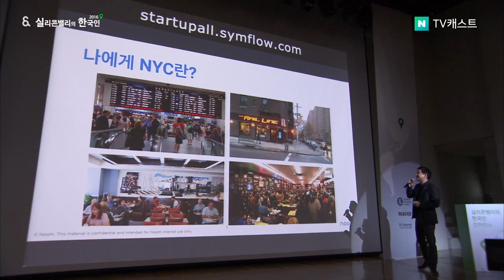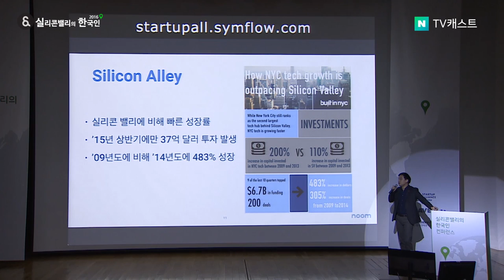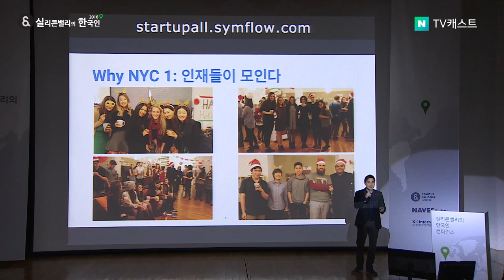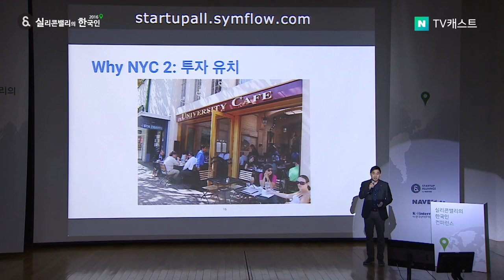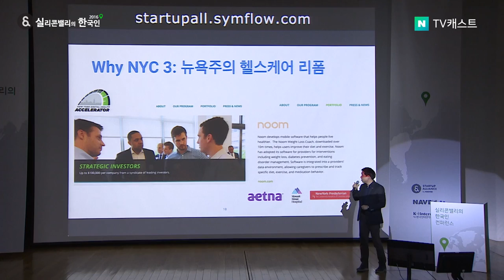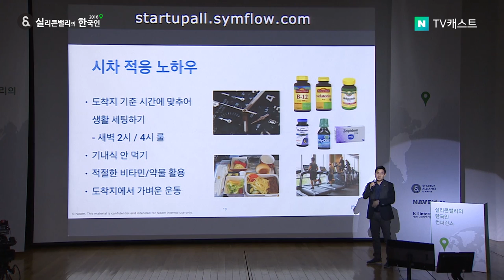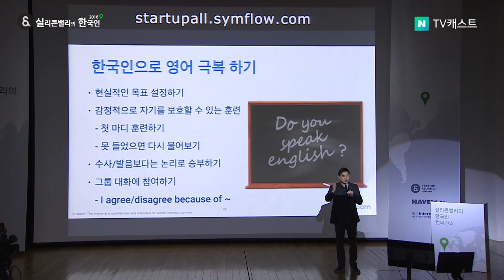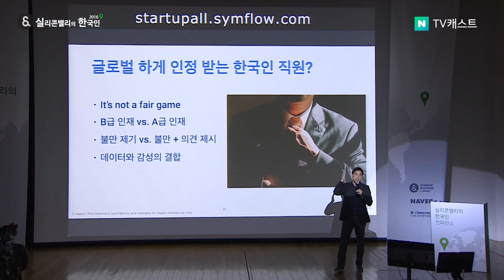실리콘밸리의 한국인 2016 - 6. 정세주 Noom 대표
실리콘밸리의 한국인 2016 - 6. 뉴욕에서 Dog고생 해서 배운 스타트업 경험기 그리고 생존 꿀팁 (정세주 Noom 대표)